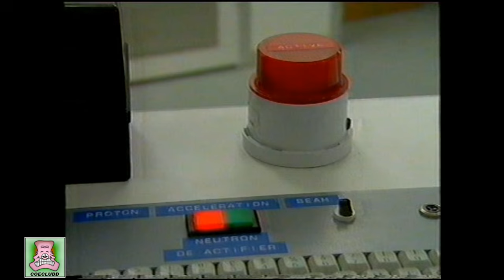Beadle's About - Defective Teleporter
The latest prank involves a body swap with a Star Trek type tansporter...